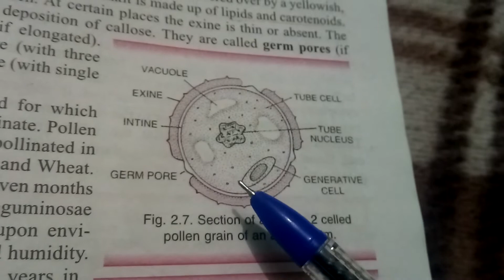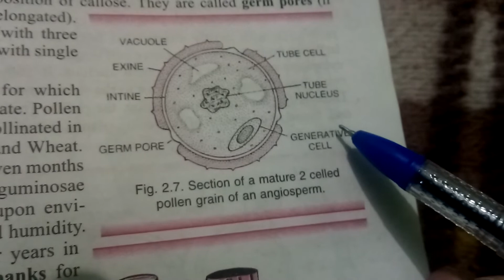Structure of pollen grain explained 12th biology chapter 2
Structure of pollen grain. It is surrounded by two layers called exine and intine